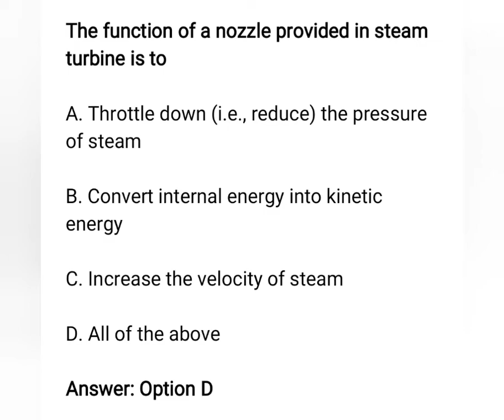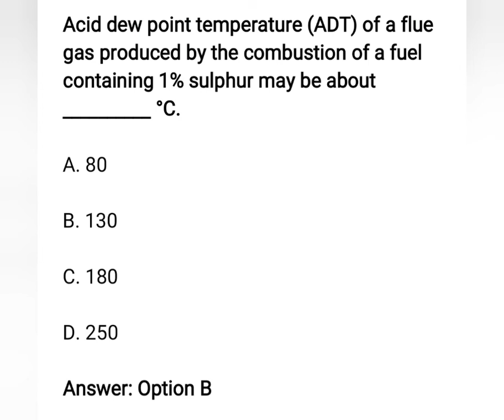IOCL Panipat Refinery Technical Questions 2020(Production) Part-1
IOCL Questions Panipat Refinery